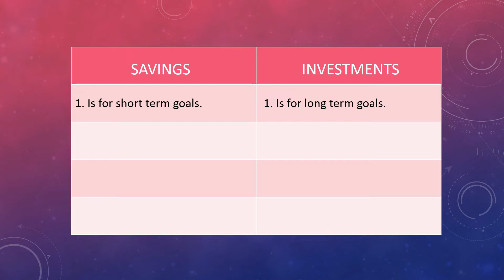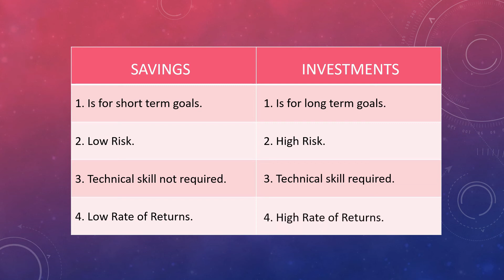SAVINGS VS INVESTMENT !!!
In this video, you will understand the difference between saving & investment  which is entirely different things.
So, SAVE to protect your Income,
INVEST to Grow your earned Income.